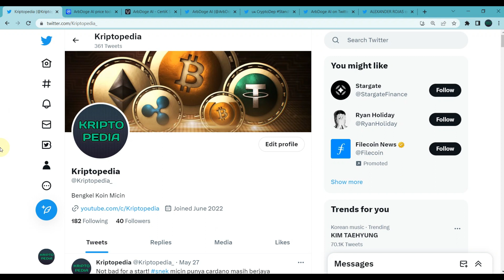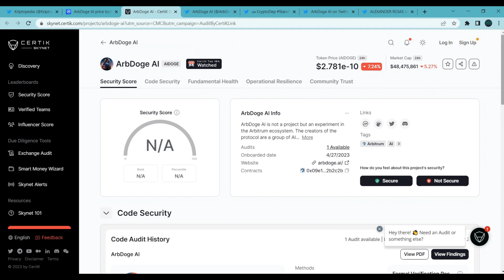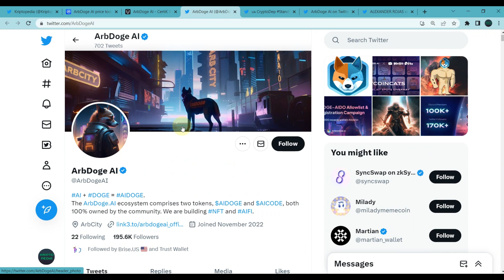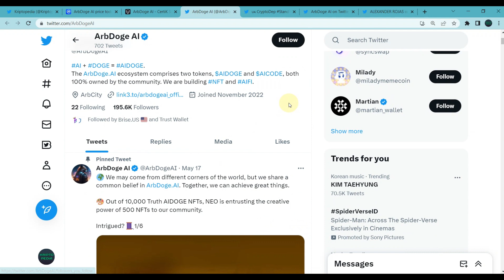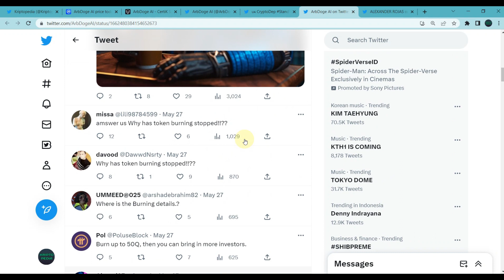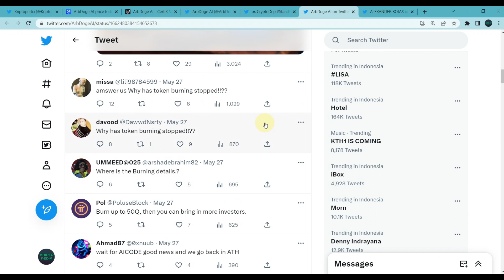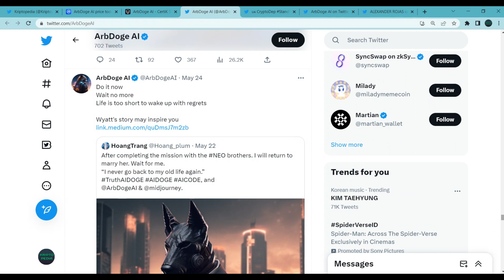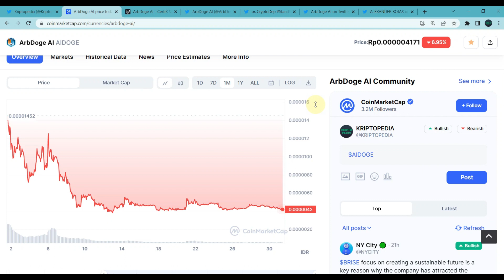45 THOUSAND FOLLOWERS IN JUST 8 DAYS! 266K HOLDERS! BURNING STOP? WHATS GOING ON?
Halo teman-teman,

Video kali ini akan membahas tentang sebuah koin micin baru yang bernama AIDOGE atau Arbitrum Doge Artificial Intelligence. Koin micin yang satu ini agak berbeda karena dibuat dengan menggunakan AI atau artificial inteligence.

Meme token AIDOGE ini menggunakan ekosistem Arbitrum, sebuah hal yang tidak lazim mengingat biasanya koin micin atau meme token menggunakan BSC atau ERC untuk jaringannya. AIDOGE ini baru dirilis november tahun lalu namun mulai terlisting di coinmarketcap sejak seminggu yang lalu.

Meme token AIDOGE ini dipandang oleh banyak pihak sebagai penantang berat babydoge dan juga koin micin yang berlogo doggy lainnya. Menarik untuk disimak apakah AIDOGE ini akan mampu bersaing dengan koin micin lainnya terutama yang menggunakan anjing sebagai maskotnya.

mari kita simak di video ini untuk lebih jelasnya.

DAFTAR CRYPTO EXCHANGE :

BINANCE
Kode Referal : Y30TZDZO (10% komisi)

BYBIT
Kode Referal : 021LPY (Dapet Cashback Tau Berapa)

KUCOIN
Kode Referal : rPHK96D (Dapet Cashback)

MEXC
Kode Referal : 1TwZr (Komisi Up to 30%)

GATE.IO
Kode Referal : 12312318 (Komisi Up to 20%)

TOKOCRYPTO
Kode Referal : A6SJ94MG (Komisi 10%)

NFA / DYOR